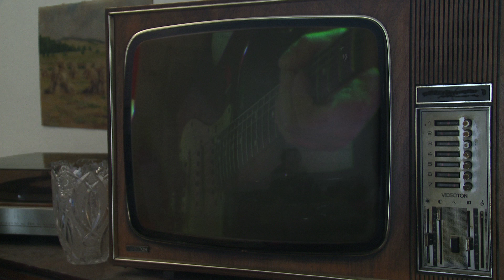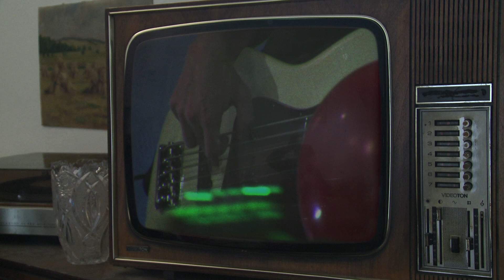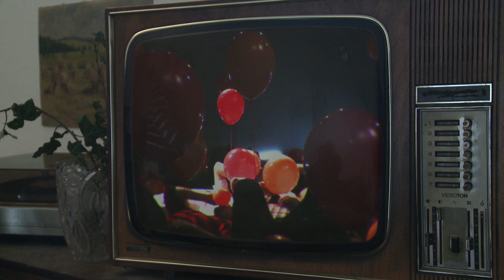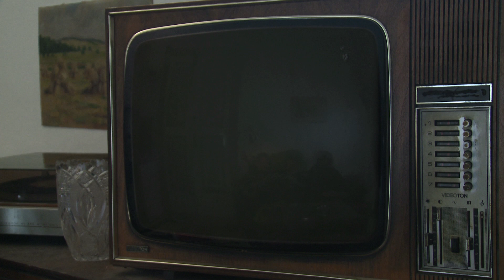The Spankers - Party Lovers (TV SHOW)